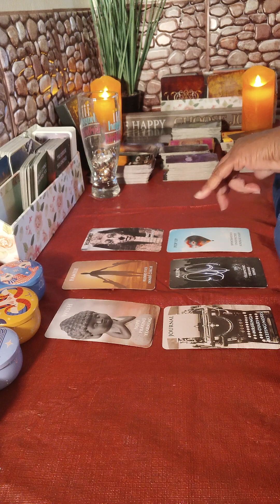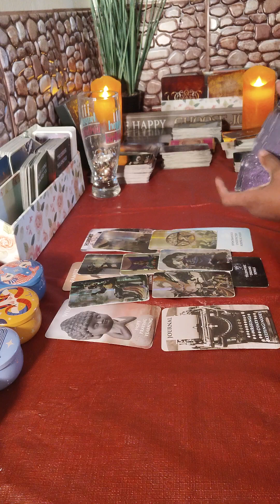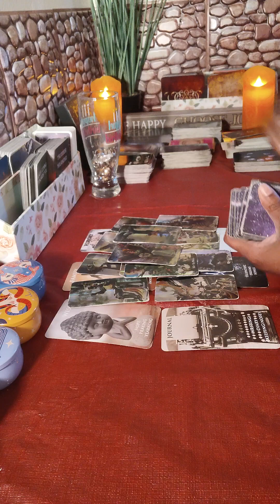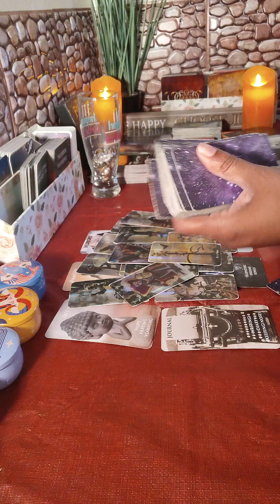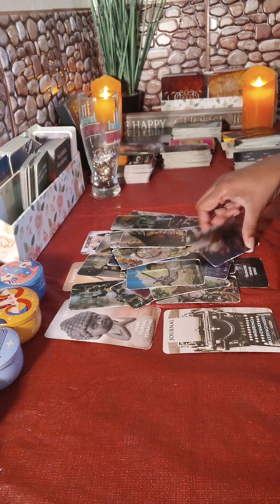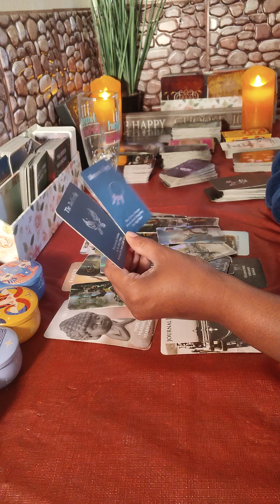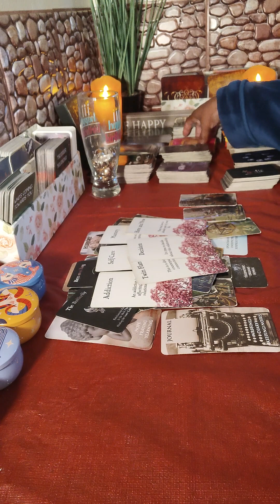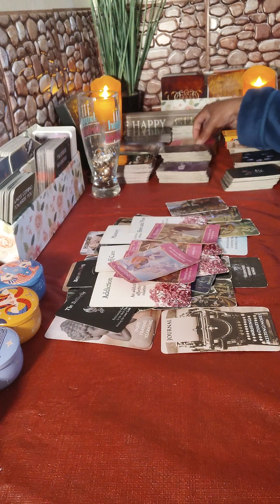Prepare For Hell To Break Loose When This New ♥️ Comes Together ⚔️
I do not promote staying in  unhealthy relationships.

I promote self-love, spiritual growth and empowerment.

I have playlist for each sign if you interested in specific readings.

I am heavy on TikTok and there are some videos that will not appear on YouTube.

No one has permission to use my material on another platform for profit. Beware of scammers who pretend to be me.